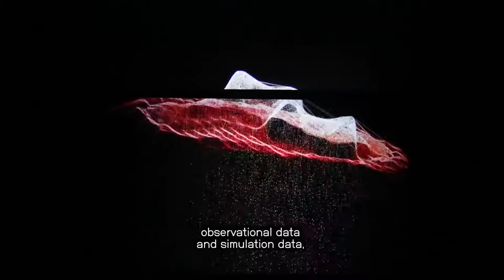unfold by Ryoichi Kurokawa | Exhibition at FACT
11 March 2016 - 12 June 2016

unfold is a synaesthetic, immersive audio-visual experience. Through a complete unison of sight and sound, Kurokawa has created a beautifully abstract (but scientifically based) expression of the beginning of the universe. This new body of work translates space data, specifically the phenomena surrounding the formation and evolution of stars and galaxies, into sounds, images and vibrations.

For unfold, Kurokawa collaborated closely with Vincent Minier, astrophysicist at the Institute of Research into the Fundamental Laws of the Universe‎ (CEA Irfu, Paris-Saclay). The artist was granted unprecedented access to the facility’s scientific data which he used to create striking 3D representations of space, including interpretations of how star-clusters form, and of the birth of sun-like stars. With a focus on the sensorial and the experiential, inspired by the latest discoveries in the field of astrophysics, this beautifully immersive environment transports us to the depths of the universe, bringing us face to face with a reading of the secrets of its inception, and by extension, our own beginning.